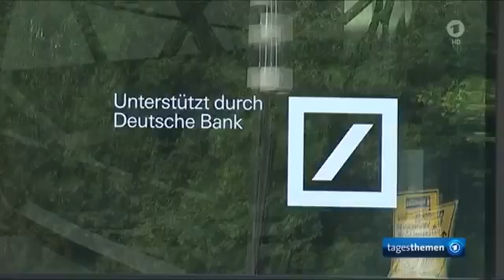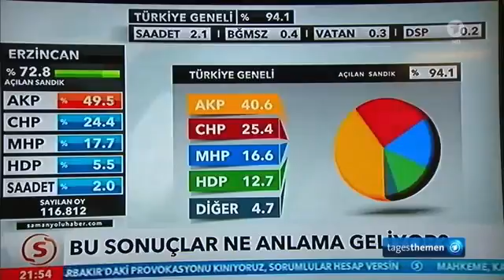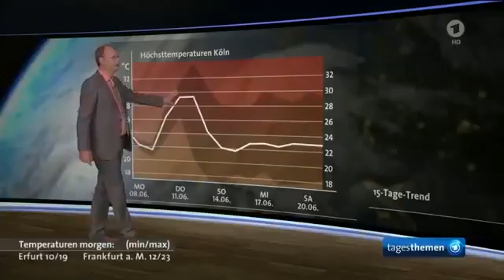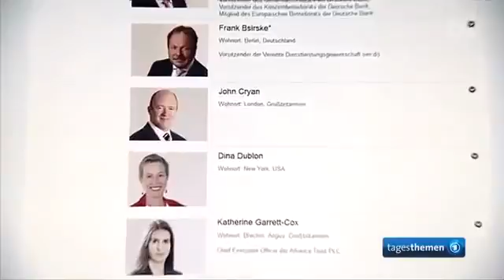lofi hip hop radio - beats to relax/study to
Thank you for listening, I hope you will have a good time here :) ▭▭▭▭▭▭▭▭▭▭▭▭▭▭▭▭▭▭▭▭▭▭ ▸Update: -Day mode will be available soon .

Dream Easy's Radio plays lofi hip hop music & chill beats to help you relax, sleep, and study. All music played are created by artists from the Dream Easy .

Lofi hip hop beats, jazzhop, and chill music for you to sleep, study, and relax. Spotify .

MY DEBUT ALBUM DL1 IS OUT NOW!!! A massive thank you to everyone buying and streaming it THANK YOU MY LOVES .